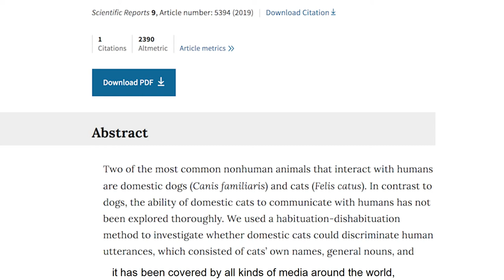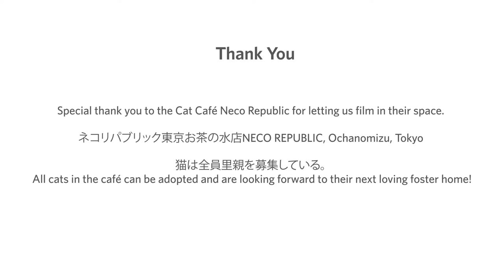Meet our authors from Japan – Scientific Reports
Learn about our author, Professor Atsuko Saito from Sophia University, her co-authors, and the research recently published in Scientific Reports: “Domestic cats (Felis catus) discriminate their names from other words”

Video directed by David Allen, David Allen Films, Tokyo.